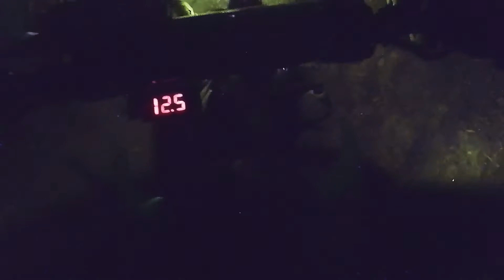avocadohan night trail👍